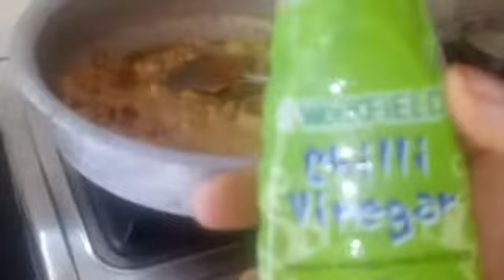కోడి మాంసం పచ్చడిని ఇలాచేసి రుచి చూస్తే ఇంక వదలరు